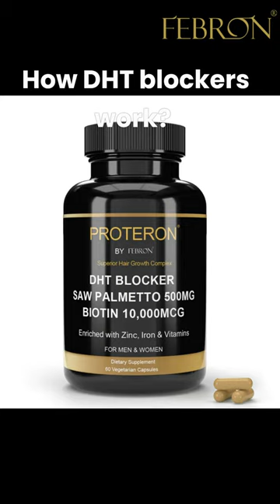How DHT blockers work?